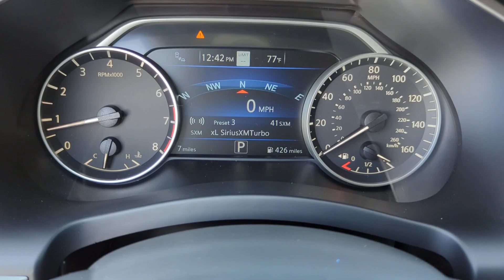2024 Nissan Murano Kennesaw, Marietta, Smyrna, Woodstock, Atlanta, GA 240077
Boulder Gray Pearl New 2024 Nissan Murano Platinum available in Kennesaw, Georgia at Town Center Nissan. Servicing the Marietta, Smyrna, Woodstock, Atlanta, GA area.

2310 Barrett Lakes Blvd NW